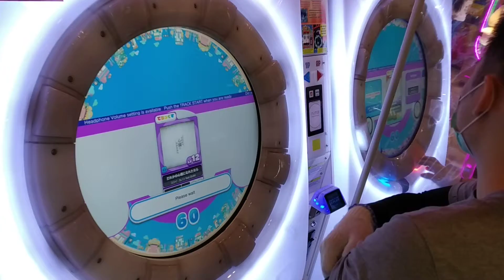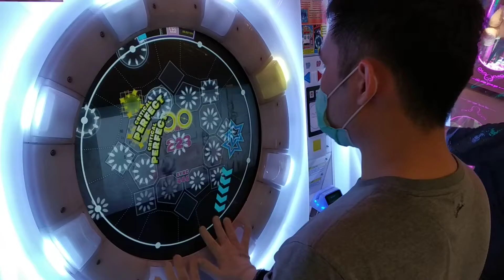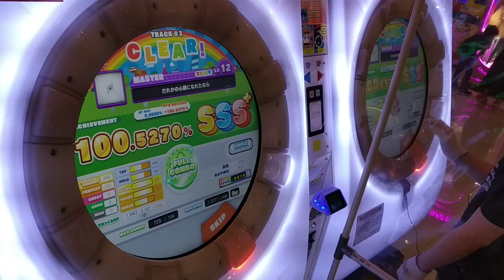[Maimai DX+] Dokuru *だれかの心臓になれたなら / If You Can Become Someone's Heart* Master (1st Try)